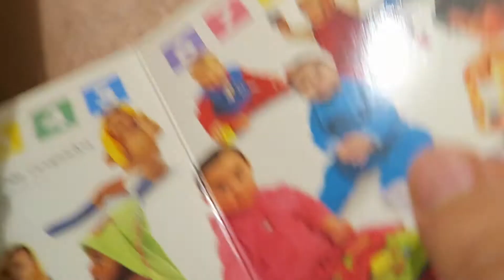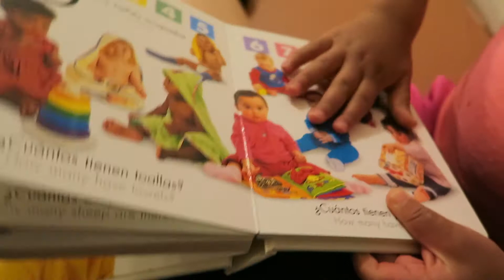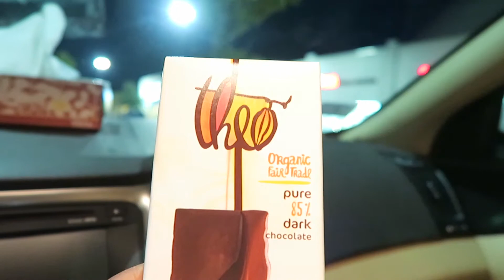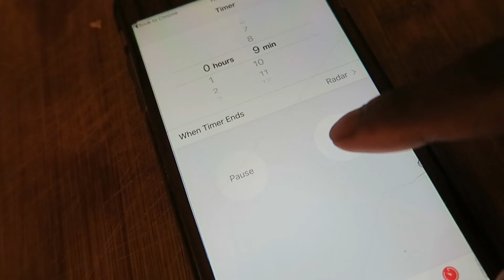YOU HAD HOW MANY??!!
Family Vlog 187 - June 9, 2016

MAILING ADDRESS:
145 University Dr.
Amherst, MA 01002

Follow @kwadwoeck on Twitter and catch our broadcasts on Periscope!